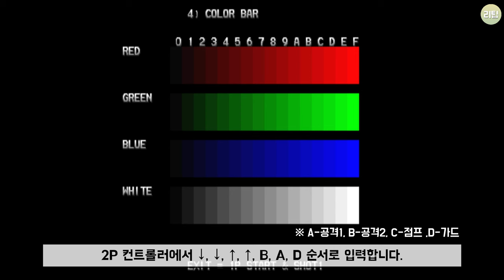초강전기 키카이오 숨겨진 히든 캐릭터 선택 방법 / Tech Romancer How to Choose Hidden Characters / 게임 비기 / Subtitle 고전게임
아케이드용 키카이오의 숨겨진 기체 선택 방법을 알려주는 영상입니다.